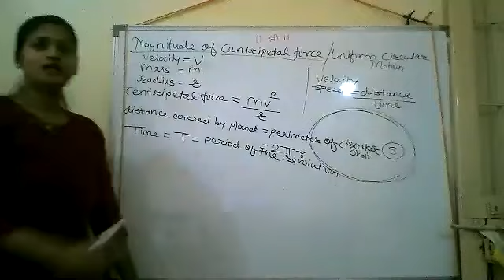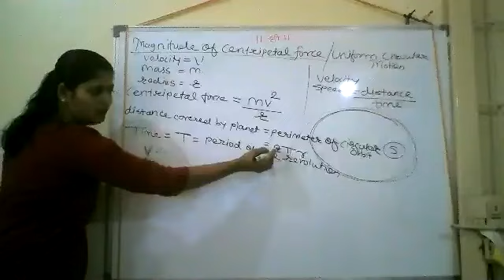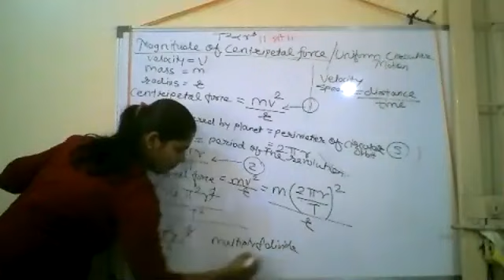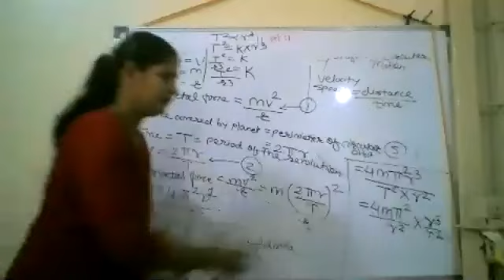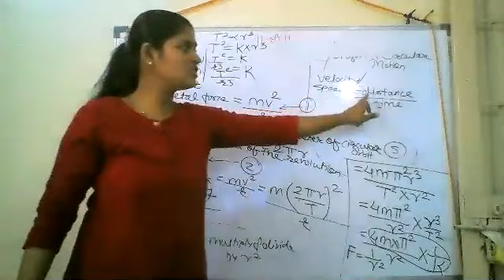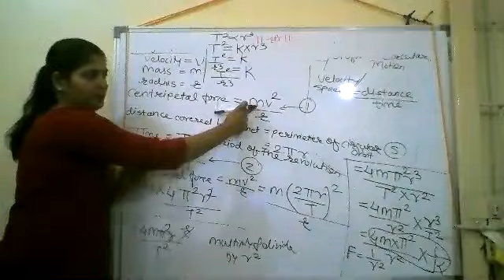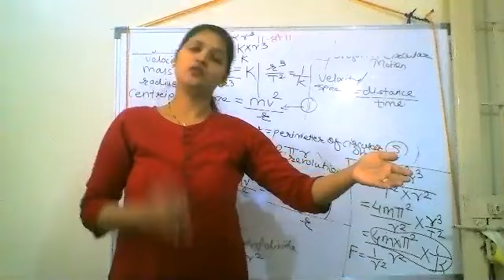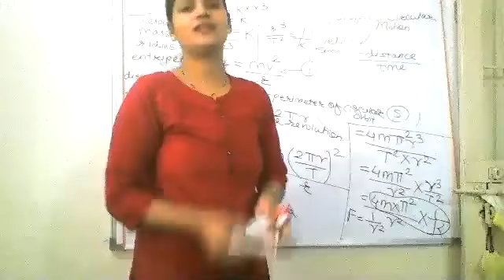magnitude of centripetal force part 2,10th Std science part 1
This video  gives information about uniform circular motion and magnitude of centripetal force part 2